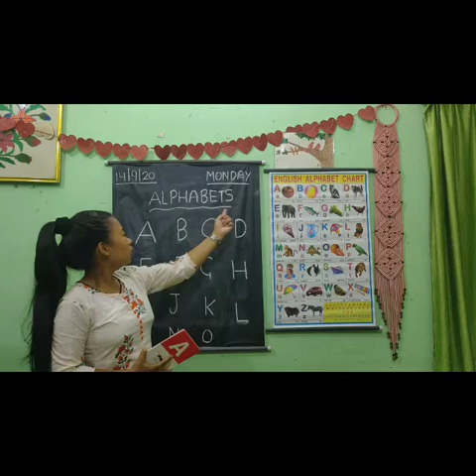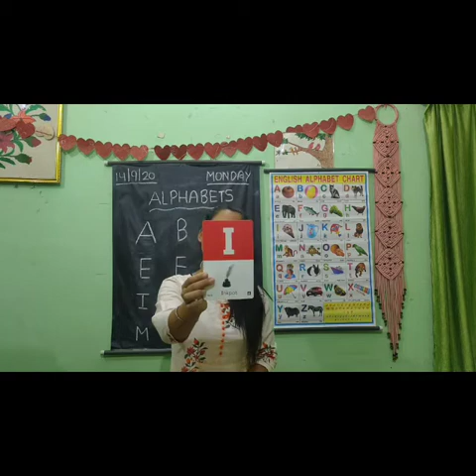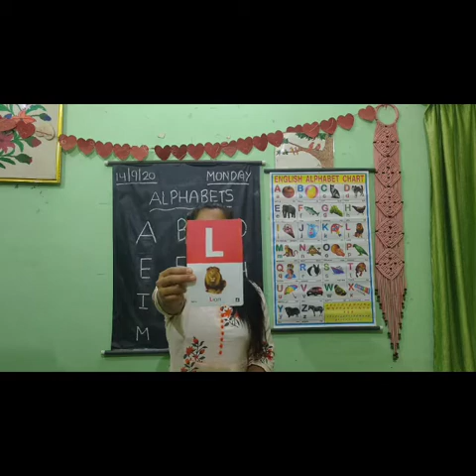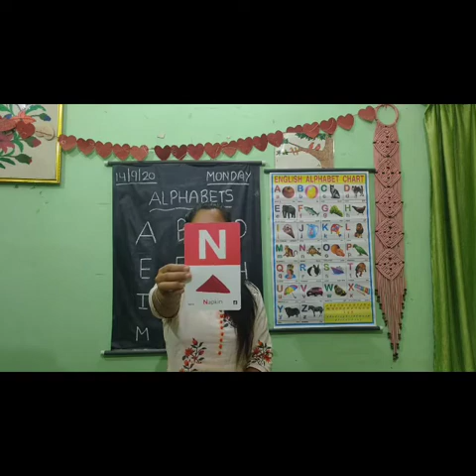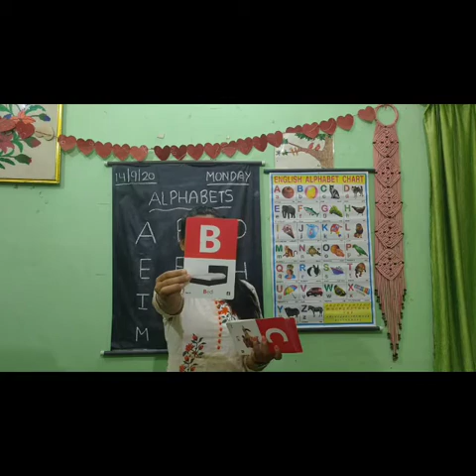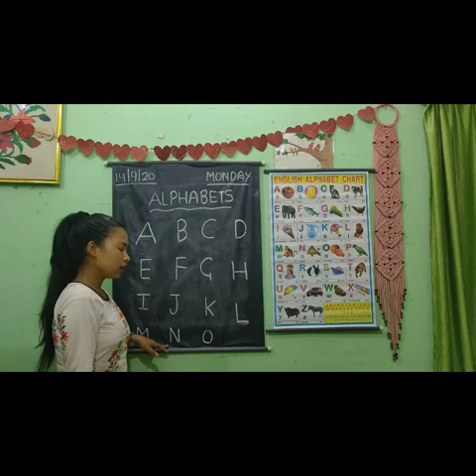Class -toddlers || English oral- ( A to O )